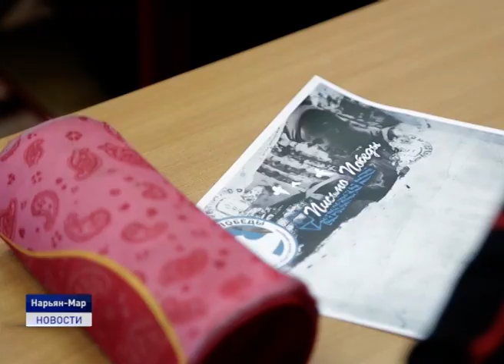"ПИСЬМО ПОБЕДЫ"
Письмо благодарности героям Великой Отечественной Войны. В округе стартовала Всероссийская акция "Письмо Победы". Первыми послание ветеранам написали ученики 3-й школы.